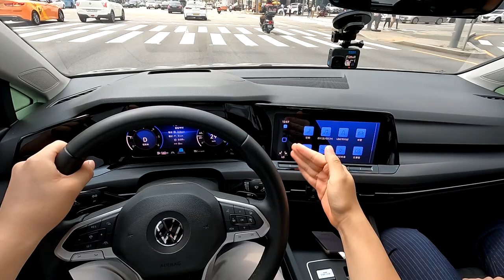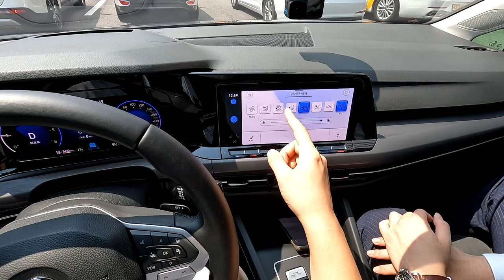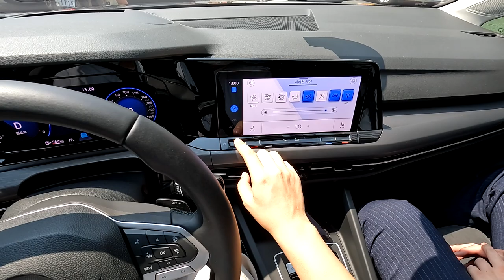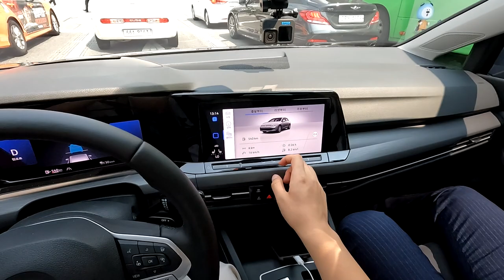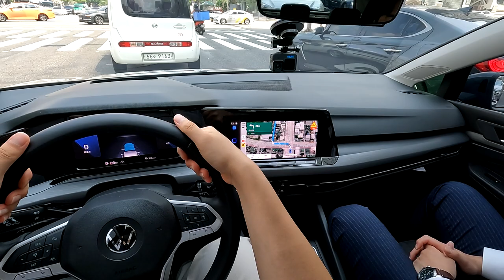뭐?!! 연비가 25km? 이거 조용한데 진짜 디젤 맞아요?? I 폭스바겐 골프 8세대 2.0 TDI 프레스티지 시승기!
오늘 리뷰한 차량은 폭스바겐 골프 8세대 2.0 TDI 프레스티지 입니다.!

저희가 폭스바겐 시승은 처음이며 그중 가장 처음으로 한 폭스바겐의 모델이 바로 8세대까지 이어져오는 해치백의 교과서, 폭스바겐 골프 8세대 2.0 TDI 프레스티지 입니다.

[It's 홍보 타임!!]
폭스바겐 클라쎄오토 강남 신사 시티스토어
신승호 주임님 연락처 : 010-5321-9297

폭스바겐을 구매하실 계획이 있으신 분들은 부담 가지지 마시고 전화 / 인스타로 편하게 문의하시면 됩니다~!

[8세대 폭스바겐 골프 등급]
프레스티지는 상위 트림으로 기본 등급은 프리미엄이고 저희가 시승했던 차량은 프레스티지 등급입니다.

2.0 TDI가 기본 모델이며 골프 GTI도 출시할 예정이라고 합니다.

[8세대 골프 2.0 TDI 파워트레인 제원]
엔진 형식 : 직렬 4기통 디젤
과급 방식 : 터보차저
배기량 : 1,968cc
최고 출력 : 150마력
최대 토크 : 36.7kg.m
변속기 : 7단 DSG

[8세대 골프 제원]
전장 : 4,285mm
전폭 : 1,790mm
전고 : 1,455mm
휠 베이스 : 2,636mm

[8세대 골프 2.0 TDI 프레스티지 시승 후]
이 정도의 성능을 보여주며 실 주행 결과, 제원 상 성능보다 실제 느낄 수 있는 성능이 더 뛰어났으며 코너링과 하체의 완성도, 안정감 또한 동급 해치백들 중에서 제일 뛰어나다는 게 느껴졌습니다.

거기다 2.0 TDI 모델이라 연비는 최고 25km까지 나온다고 하니 요즘 같은 초 고유가 시대에 경제적인 연비를 보여주는 차량이라고 볼 수 있습니다.

거기다 소음과 진동도 아우디폭스바겐그룹다운 정숙성과 완성도가 보여서 실내에서는 이 차량이 디젤이 맞는지 아닌지 헷갈릴 정도였습니다.

더 자세한 내용은 이 영상을 보시면 확인해보실 수 있습니다~!

[타입 라인]
00:00 시작
00:17 폭스바겐 담당 딜러님 소개~
02:22 시승 시작!
02:48 골프 제원
03:38 계기판
03:49 모션 인식
04:18 네비게이션
06:19 공조시스템
07:18 해치백의 정석
08:42 골프 GTI 출시 일은?
10:24 가속
12:41 골프 R 국내 출시?
13:22 골프 경쟁 모델
15:40 직물 시트
16:40 스티어링 휠 디자인
17:10 어댑티드 크루즈 컨트롤
20:22 인포테인먼트
20:32 차량 상태
20:52 연비
21:42 계기판 주목!
22:45 경쟁 모델과의 비교
27:40 명함
28:26 2열 에어 벤트
29:00 2열 컵 홀더
30:00 마무리
촬영장비 : Gopro Hero 10 Black, Rode mic
썸네일 : Samsung NX2000